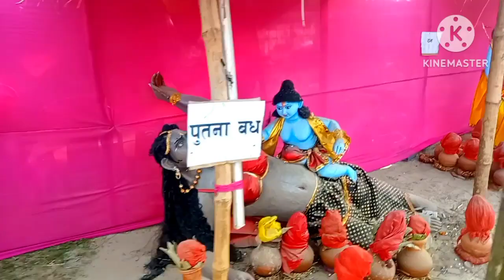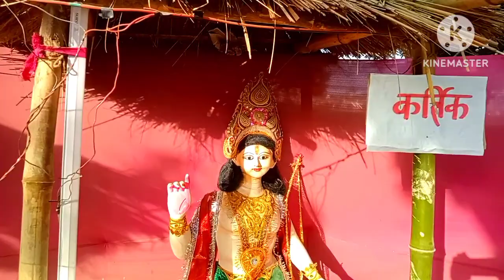Ram mahayag ka murti full video/Sanjay murti kala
Ram mahayag
Sanjay murti kala
Ram
Sita
lakshman
 hanuman ji